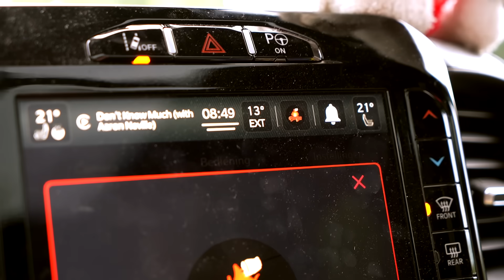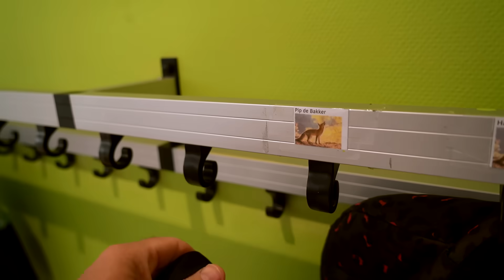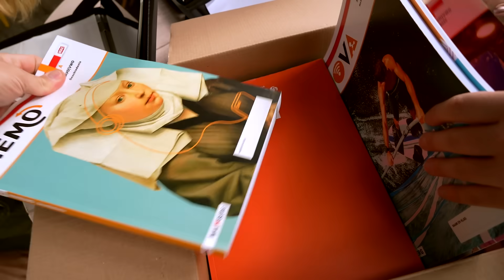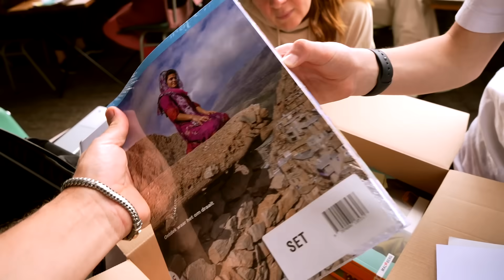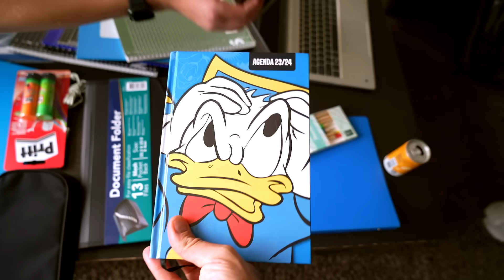JESSE VOOR HET EERST NAAR DE MIDDELBARE SCHOOL!! BACK TO SCHOOL ! - De Bakkertjes #836